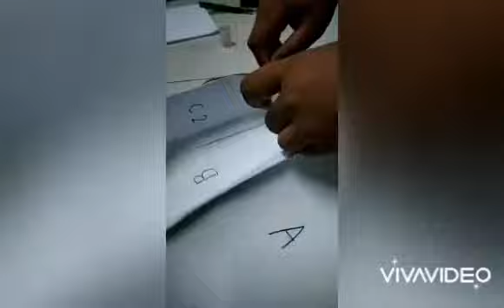REKA BENTUK PEMBUNGKUSAN NAUFAL 4 D